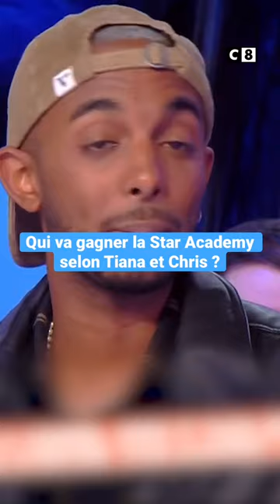Le vainqueur de la Star Academy 2022 !